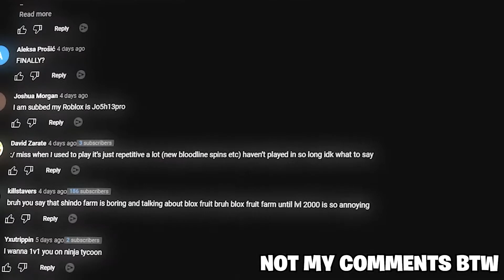Did RELLGAMES OFFICIALLY Kill Shindo Life?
We get lit with the ExtremeZists 24/7
GFX Designer/Content Creator

Been up with the grind lately

Roblox  is an online game platform and game creation system developed by Roblox Corporation that allows users to program games and play games created by other users. Created by David Baszucki and Erik Cassel in 2004 and released in 2006, the platform hosts user-created games of multiple genres coded in the programming language Lua. For most of Roblox's history, it was relatively small, both as a platform and as a company. Roblox began to grow rapidly in the second half of the 2010s, and this growth has been accelerated by the COVID-19 pandemic.[7][8]

1- This video is purely fan-made and is not associated with the musical artist and anime company in any way.
Editing Software: Premire Pro
Thumbnails Are Made By Me With Photoshop
People to honor:
Thank My Boi: TheBlackSage for helping me with thumbnails and creating them for me
Intro made by VugoVfx
Outro made by VugoVfx
Banner made by: Dark_Hwck